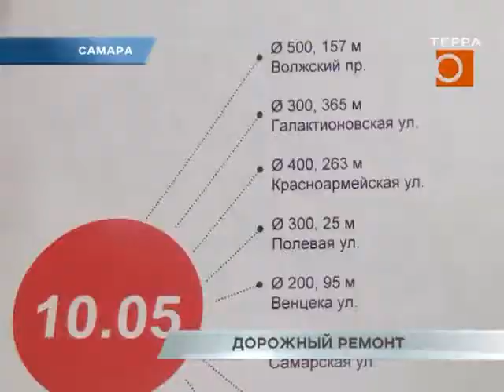Дорожный ремонт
Движение на пересечение Московского шоссе и проспекта Кирова в Самаре откроется в 20-х числах июня. Правда, автолюбители смогут перемещаться только по верхней части тоннеля. Внутри работы еще не закончены.
В этом году на реконструкцию дорог выделана беспрецедентная сумма - 24 миллиарда рублей. Как осваиваются эти деньги, и где дорожники в ближайшее время перекроют улицы, знает Леонид Кошман.